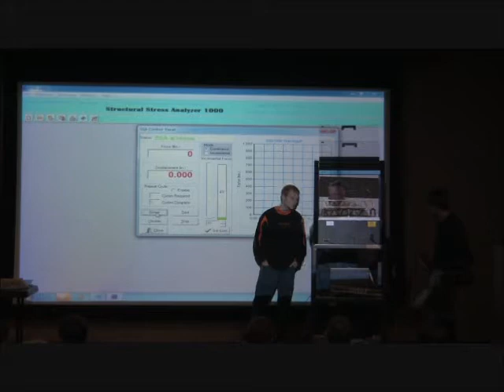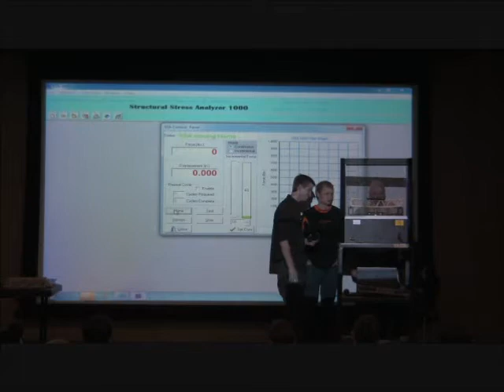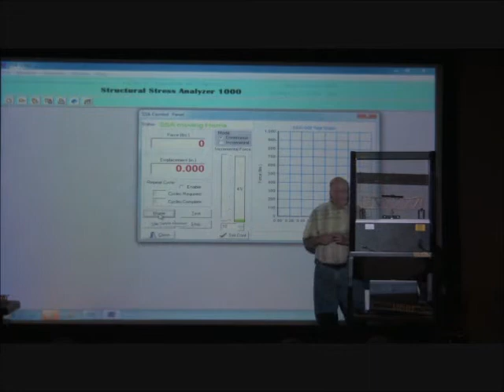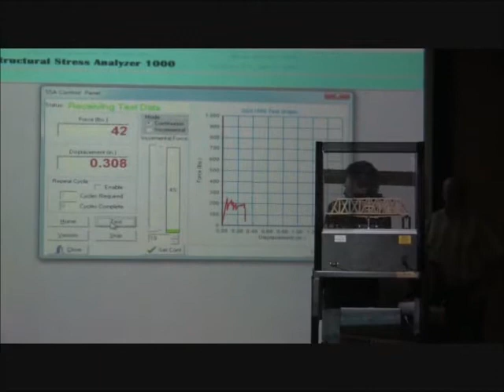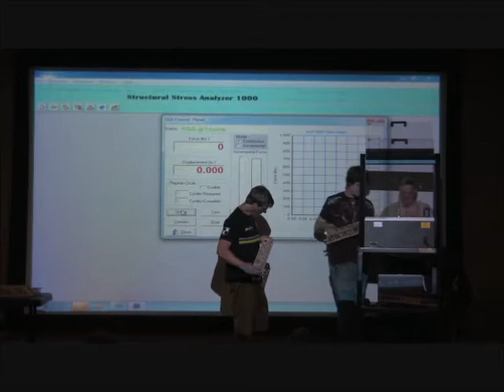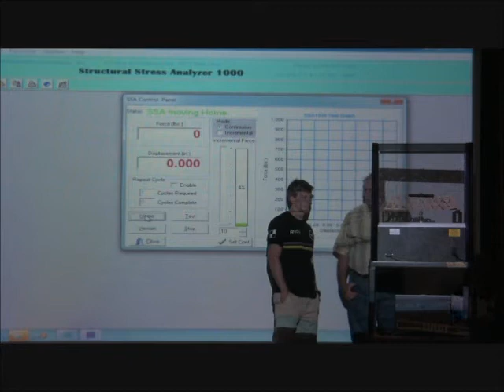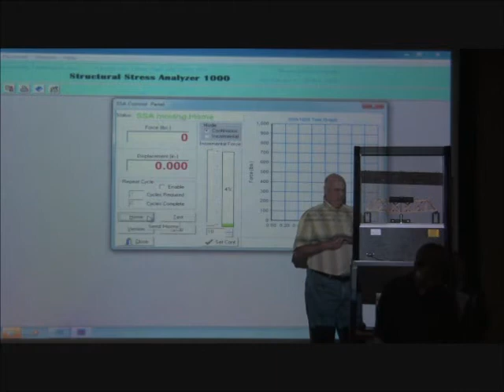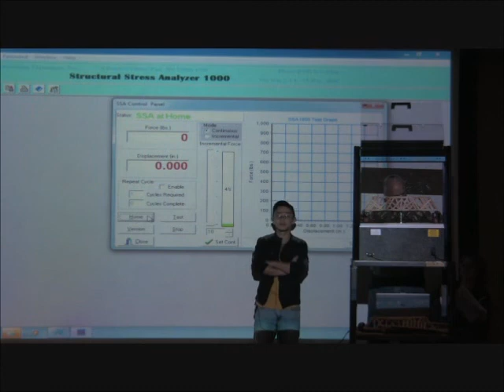2012 AEI Truss Competition 5 .wmv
This is the fifth of six videos from the 2012 AEI Truss Competion at the Oklahoma State University School of Architecture. Twenty seven trusses were tested using the SSA 1000 by Professor Steven O'Hara and the students.